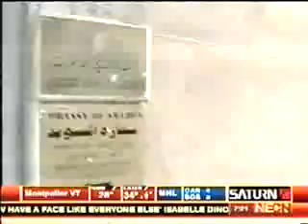MM Mohamedou on Islamic Cartoons Affair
MM Mohamedou on the Islamic Cartoons Affair - February 2006